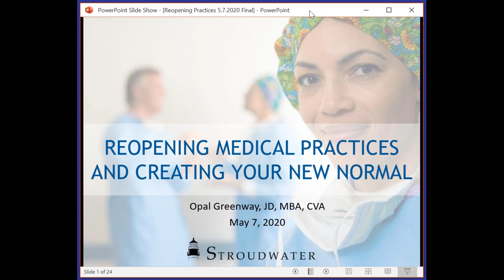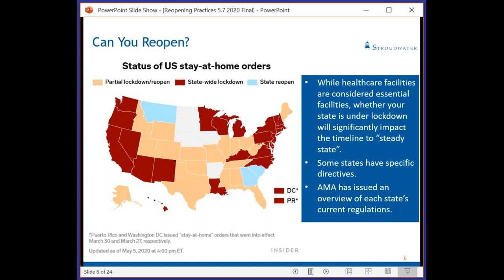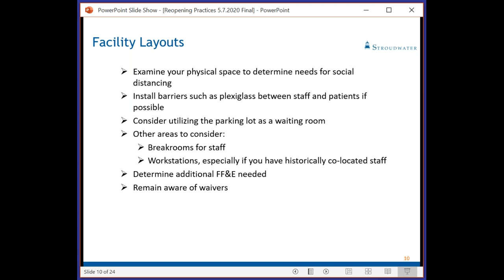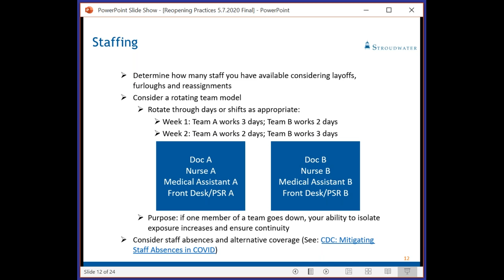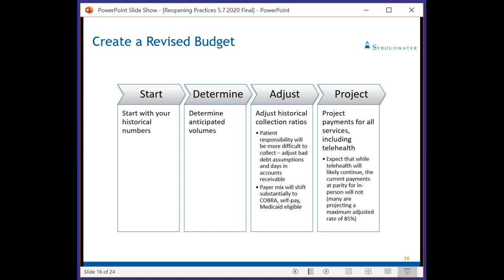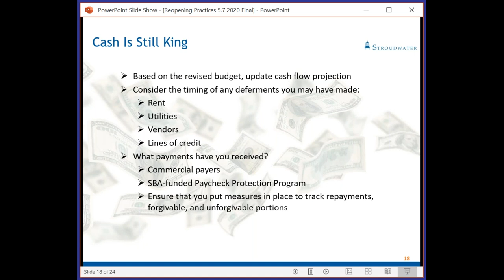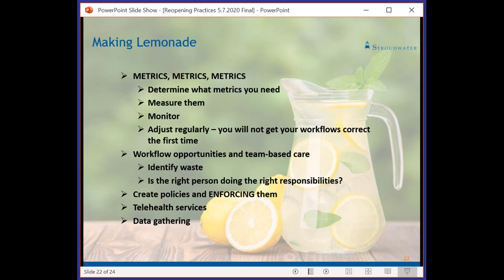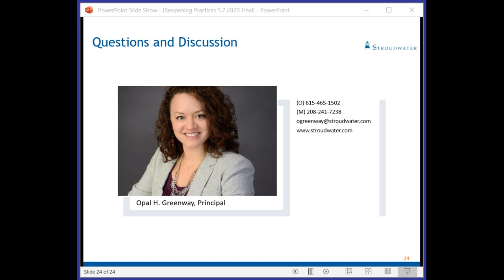Webinar Recap - COVID-19: Reopening Medical Practices and Creating Your New Normal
Learn how through the process of reopening your medical practices you can set a standard of efficiency and optimization, engage with patients in new ways that will respond to their needs, and address creating sustainable healthcare going forward.